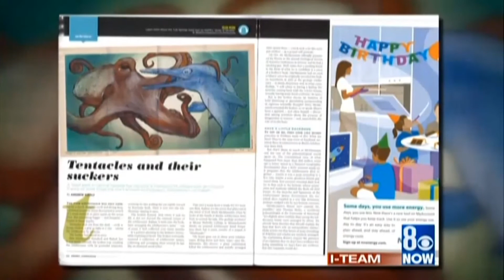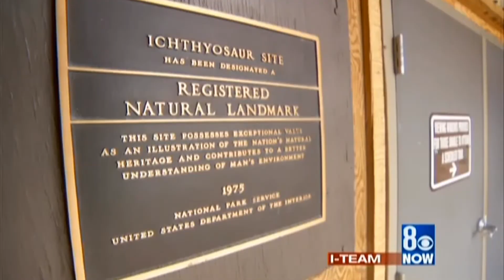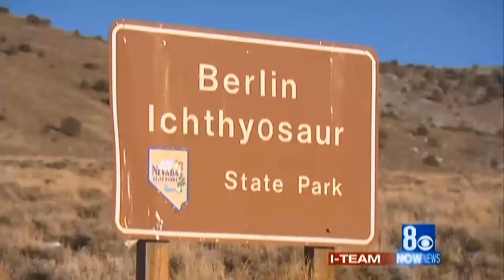Large predators once ruled the land and sea - Mystery Wire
Scientists are in heated disagreement about which ancient monster might have ruled the prehistoric seas in what is now Nevada. The state is home to one of the world’s greatest concentrations of Ichthyosaur remains which is why the extinct marine reptile is the state fossil. But was there a bigger, badder denizen of that ancient ocean? The author of a controversial theory says there is new evidence. Aired in 2014 on KLAS TV in Las Vegas.